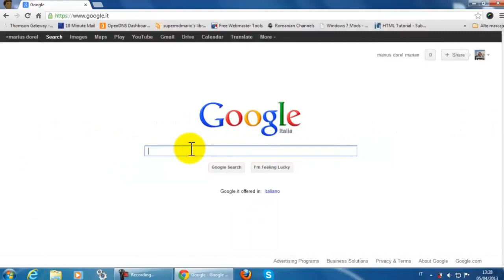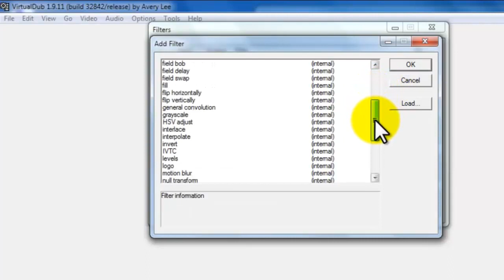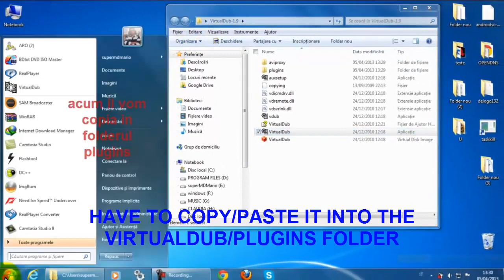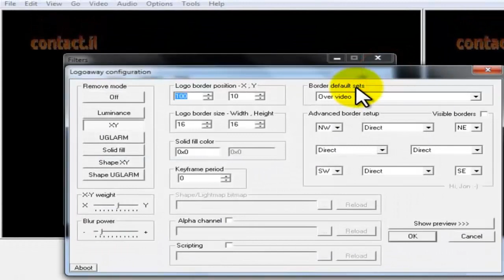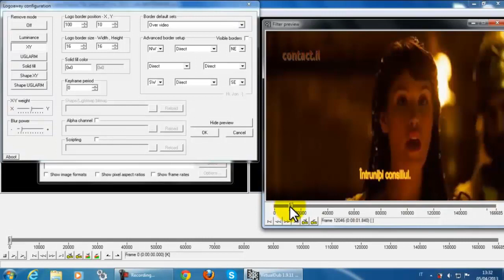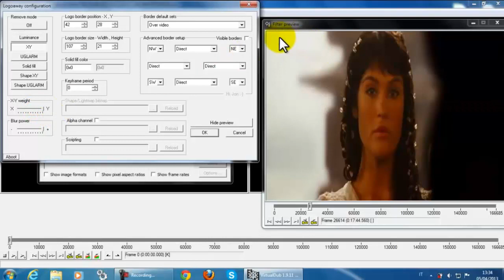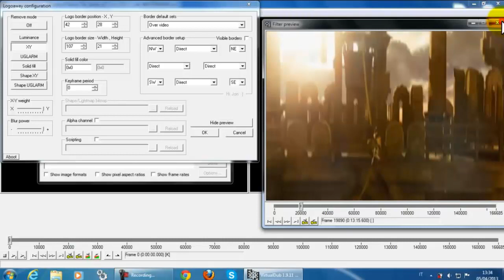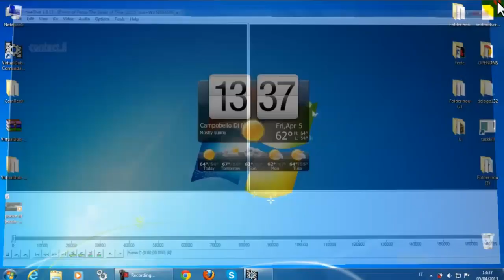HOW TO REMOVE THE LOGO FROM A VIDEO -(english version)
this video shows you how to remove the logo from a video .for full tutorial and downloading files,please go and don't forget to subscribe to my channel if you like my videotutorials.